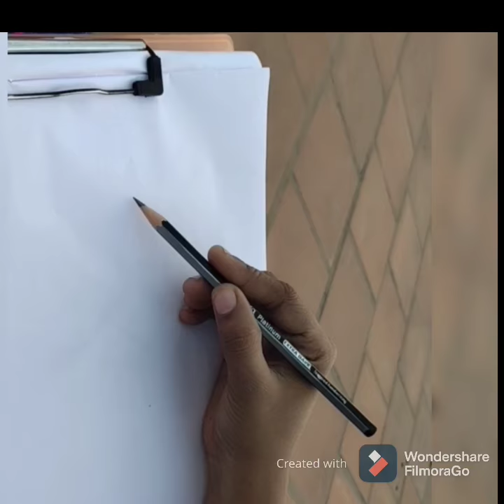girl side pose